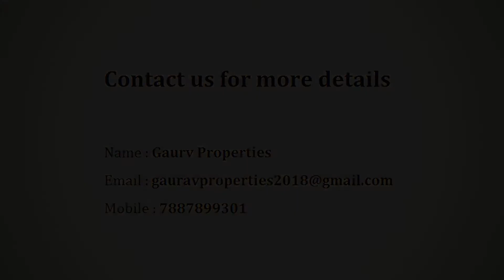Nyati Empire - Nyati Builders & Developers | Apartment in Pune | CommonFloor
Project Title Description - Nyati Empire, is a sprawling luxury enclave of magnificent Apartments in Pune, elevating the contemporary lifestyle. These Residential Apartments in Pune offers you the kind of life that rejuvenates you, the one that inspires you to live life to the fullest. Nyati Empire by Nyati Builders & Developers in Kharadi is meticulously designed with unbound convenience & the best of amenities and are an effortless blend of modernity and elegance. The builders of Nyati Empire understands the aesthetics of a perfectly harmonious space called ‘Home’, that is why the floor plan of Nyati Empire offers unique blend of spacious as well as well-ventilated rooms. Nyati Empire offers 1 BHK, 2 BHK and 3 BHK luxurious Apartments in Pune. The master plan of Nyati Empire comprises of unique design that affirms a world-class lifestyle and a prestigious accommodation in Apartments in Pune.

Builder Description - At the Nyati Group, we do not look any further than Nature for inspirations to outstanding constructions. For in Nature, are the best examples of technological innovations, mega township structures, hospitality havens and contemporary examples of elegant homes.Like the flapped shell for example, which is home to the pearl. Or the silden threads of the web. Or simply any of the nests, or heoneycombs, or anthills. Nature abounds with classic homes that are at the cutting edge of technology, architecture and aesthetics. Homes that are simple and outstanding at the same time.